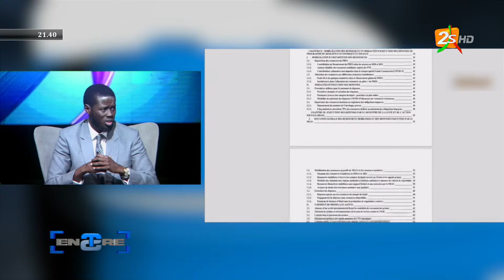"SONKO MOY SOUNIOU PLAN A BEU Z,SUNU CANDIDAT, DOUNIOU SÉTANE NIOU..."BASSIROU DIOMAYE FAYE (PASTEF)